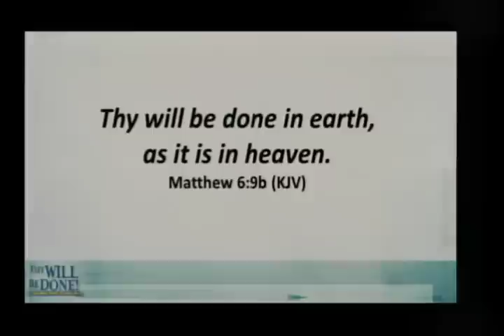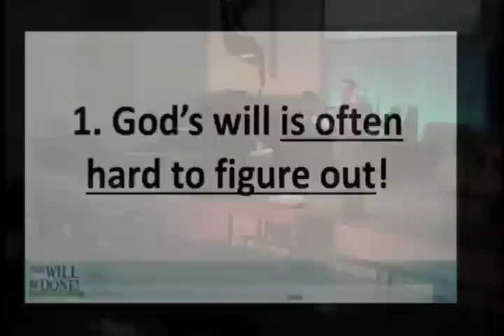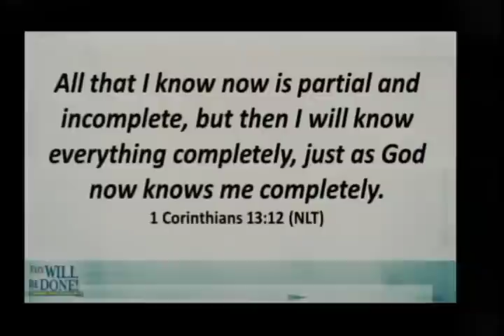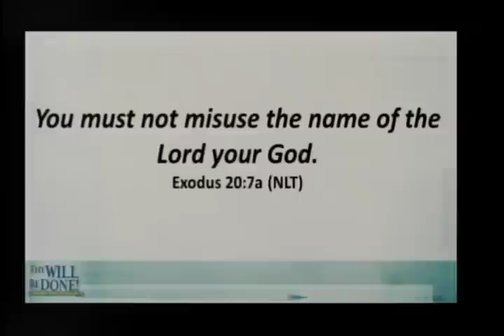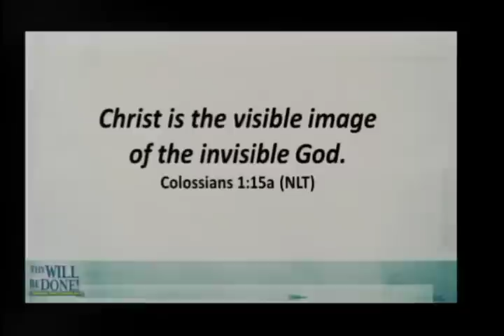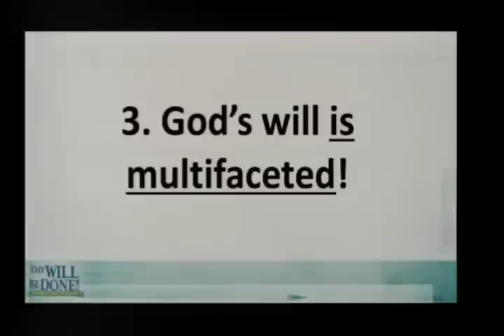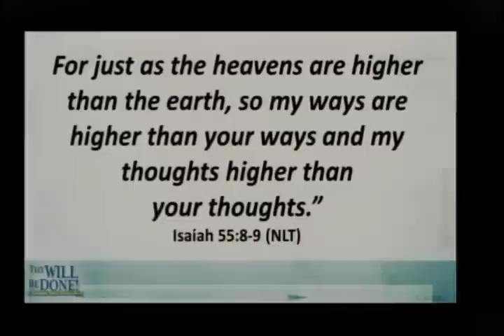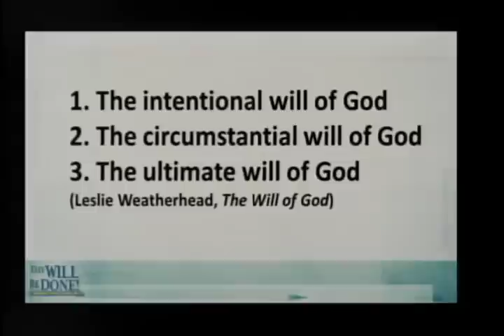God's Will Defined! 08-05-12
God's Will Defined!
Part 1 in the series, Thy Will Be Done!